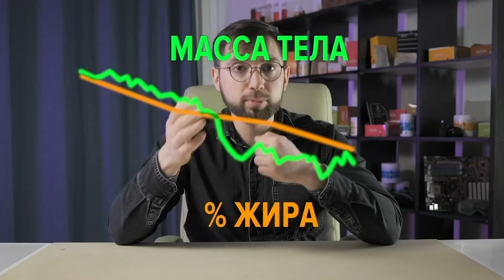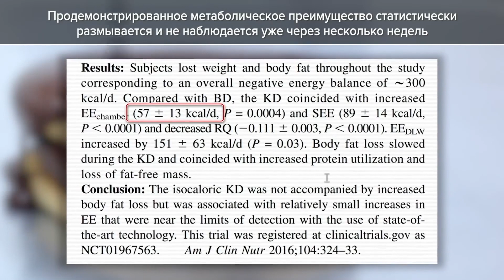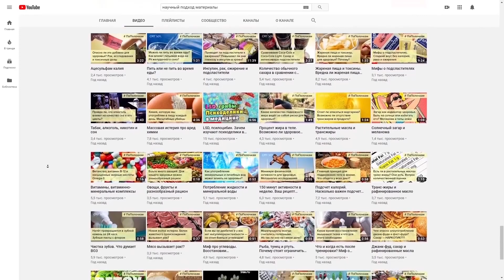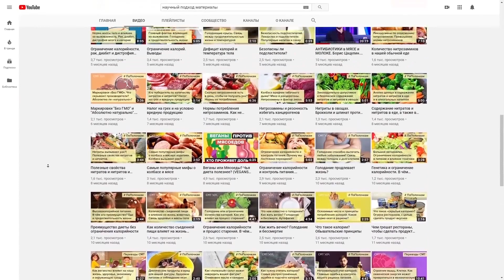Секрет НИЗКОуглеводных диет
В продолжении темы про низкоуглеводные диеты хотелось бы рассказать о том, что люди теряют на них в весе, ведь при потере веса необязательно уходит именно жир.

Полнометражное видео и ссылки на материалы есть вот тут (см. описание видео по ссылке):  — От УГЛЕВОДОВ не толстеют? Крах инсулиновой гипотезы. КЕТОдиета и низкоуглеводная диета

Аудиоверсии роликов, подкасты и аудиостатьи проекта:
ЯндексМузыка (ЯндексПодкаст)